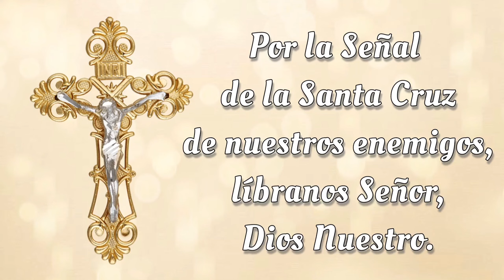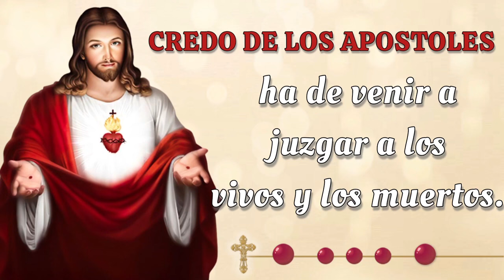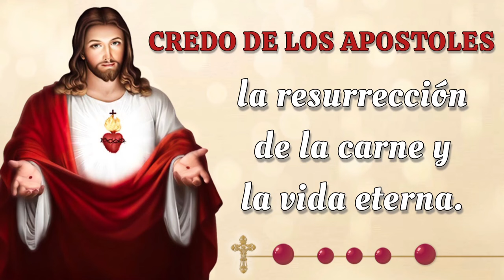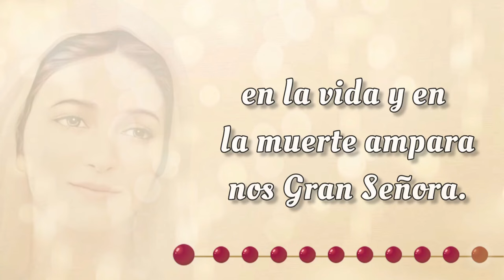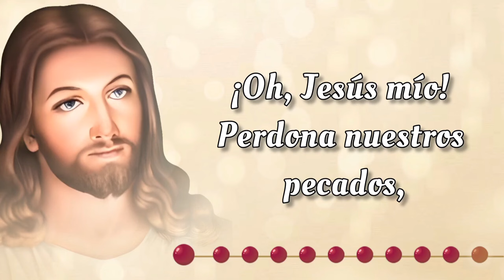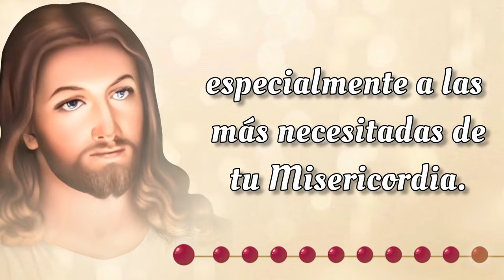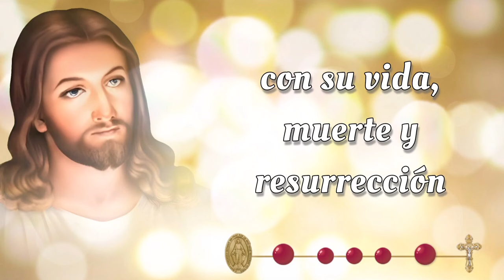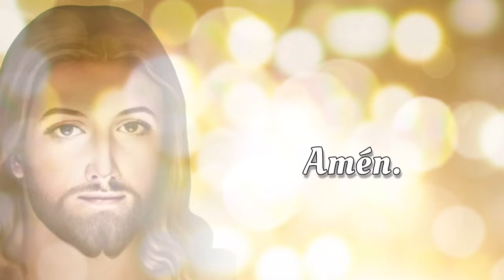SANTO ROSARIO CORTO de hoy ✝️ Viernes, 25 de Octubre 2024 ✝️ Misterios Dolorosos ✝️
SANTO ROSARIO CORTO de hoy ✝️ Viernes, 25 de Octubre 2024 ✝️ Misterios Dolorosos ✝️ Rosario de Hoy 🌹

Bienvenidos al SANTO ROSARIO CORTO de hoy Viernes, 25 de Octubre 2024 en el que meditaremos los Misterios Dolorosos 🌹 y rezaremos el Rosario a la Virgen María. Únete a esta hermosa devoción mariana y sumérgete en momentos de paz y reflexión espiritual.

00:00 - Introducción  📿🌟
00:46 - Acto de Contrición 🙏
01:23 - Credo de los Apóstoles 🙏
02:28 - Primer Misterio 🌿 La agonía de Nuestro Señor en el jardín.
06:43 - Segundo Misterio 🔗 La flagelación de Nuestro Señor en el muro.
10:59 - Tercer Misterio 👑 La coronación de espinas.
15:13 - Cuarto Misterio ✝️ Nuestro Señor carga la cruz al Calvario.
19:29 - Quinto Misterio  🩸Jesus muere en la cruz.
23:43 - Salve Regina
24:26 - Conclusión 📿